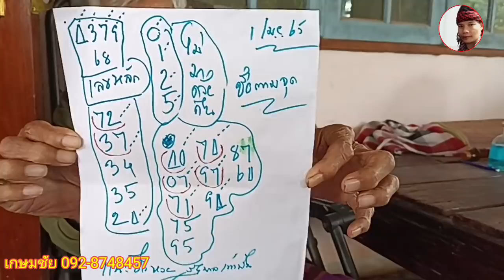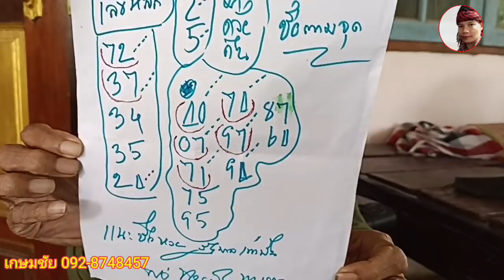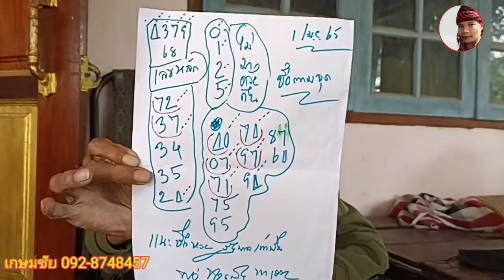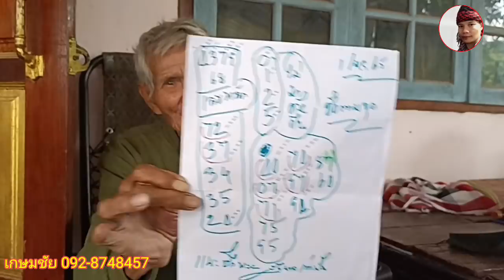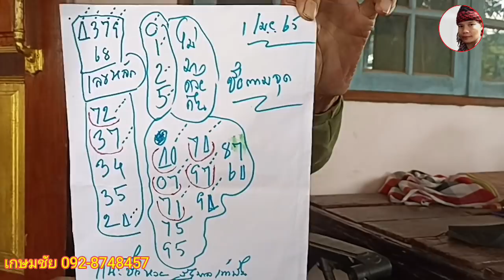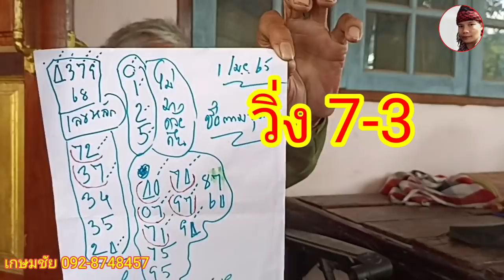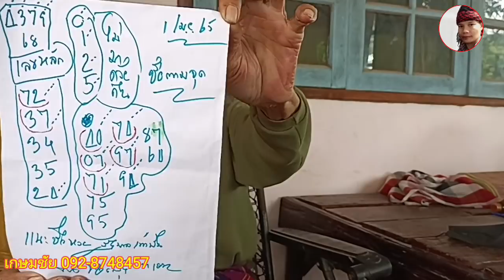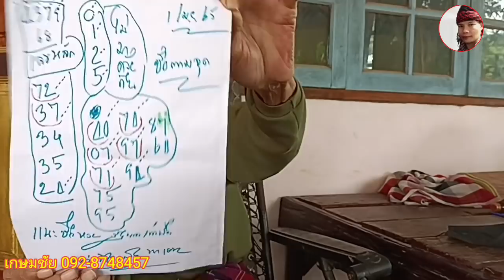ตาทองสุข(ปล่อยทีเด็ด)โค้งสุดท้าย 1เมษายน 65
ตาทองสุข# ปล่อยทีเด็ด
ขอให้โชคดีนะครับ
ดูไว้เป็นแนวทาง